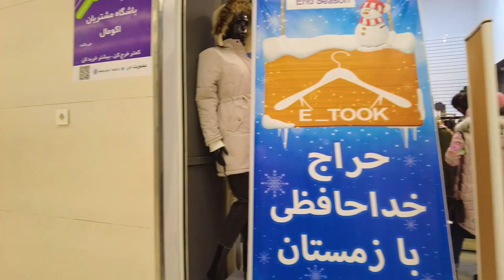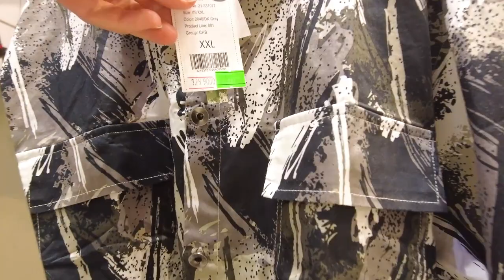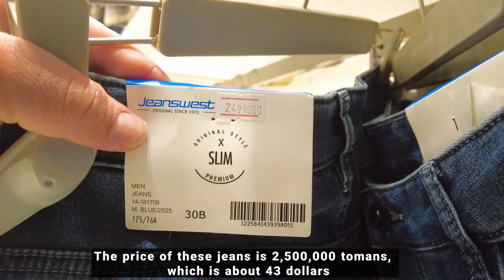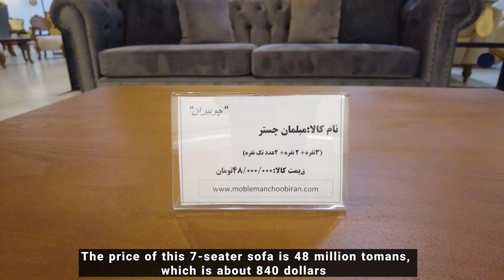IRAN 2023 - Luxury Mall In Karaj Iranian Nightlife Vlog ایران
Tehran is the capital of Iran, in the north of the country. Its central Golestan Palace complex, with its ornate rooms and marble throne, was the seat of power of the Qajar dynasty.
In this video, we used the DJI Pocket 2 camera and the DJI AVATA and DJI Mini 3 Pro Drones. Also, we edited this video using the Adobe Premiere Pro and MacBook Pro M1 512GB

Suggested videos 😍👌
(IRAN 2023 - New Luxury Mall in Tehran 2023)
(Nightlife In The Luxury Neighborhood of Tehran)
(How Much Is The Dollar In IRAN? Price of Products)
🔻Equipment Used :
Camera : DJI Pocket 2
Drone : DJI AVATA & DJI Mini 3 Pro
Software Editing : Adobe Premiere Pro